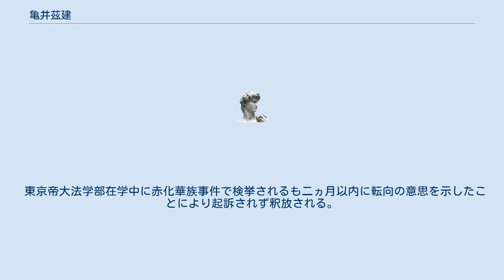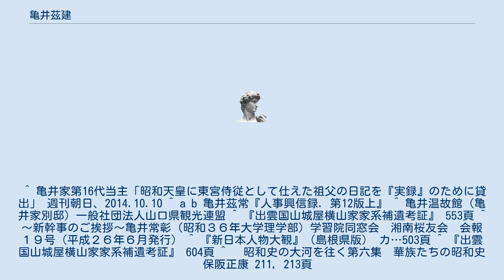亀井茲建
亀井 茲建（かめい これたけ、1910年（明治43年）6月21日 - 1992年（平成4年）1月21日）は、日本の実業家。
伯爵。
旧津和野藩主亀井家第15代当主。
元東北開発株式会社総裁。
 父は伯爵亀井茲常、政治家の亀井久興は三男、亀井亜紀子は孫。
 東京都三鷹市に居住した。
 趣味は絵画、俳句。
宗教は神道。
 実業家の横山正克とは中学の同窓、高等学校で同級生だった。
 墓所は島根県津和野町の亀井家墓所にあり、法号は覺誠院殿種德茲建大居士と贈られた。
 東京帝大法学部在学中に赤化華族事件で検挙されるも二ヵ月以内に転向の意思を示したことにより起訴されず釈放される。
 ^ 亀井家第16代当主「昭和天皇に東宮侍従として仕えた祖父の日記を『実録』のために貸出」 週刊朝日、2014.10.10 ^ a b 亀井茲常『人事興信録. 第12版上』 ^ 亀井温故館（亀井家別邸）一般社団法人山口県観光連盟 ^ 『出雲国山城屋横山家家系補遺考証』 553頁 ^ ～新幹事のご挨拶～亀井常彰（昭和３６年大学理学部）学習院同窓会　湘南桜友会　会報１９号（平成２６年６月発行） ^ 『新日本人物大観』（島根県版） カ…503頁 ^ 『出雲国山城屋横山家家系補遺考証』 604頁 ^ 　昭和史の大河を往く第六集　華族たちの昭和史　保阪正康 211, 213頁